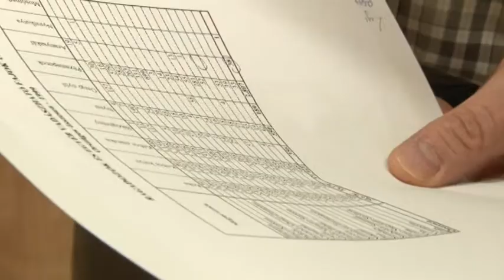Új kullancsfaj jelent meg Magyarország déli megyéiben 20190516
Új kullancsfaj jelent meg Magyarország déli megyéiben, köztük Tolnában is. A szakértők úgy vélik, hogy az évtizedek után újra megtelepedett aranysakálok hurcolták be a parazitát, a rókakullancsok egy alfaját, amelyről egyelőre nem tudni, mennyire veszélyes az emberre.